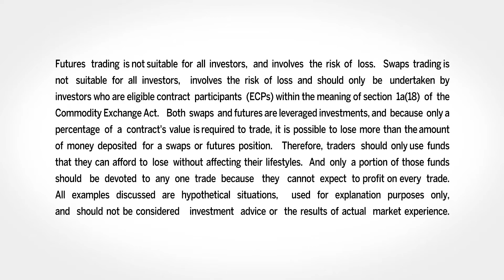April 18 Bonds Commentary: Todd Horwitz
Todd Horwitz, BubbaTrading.com